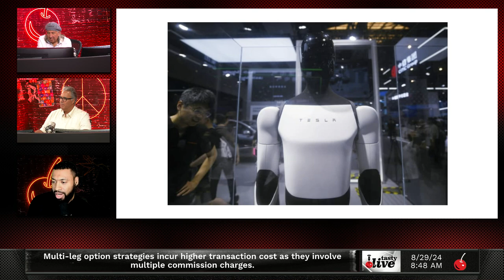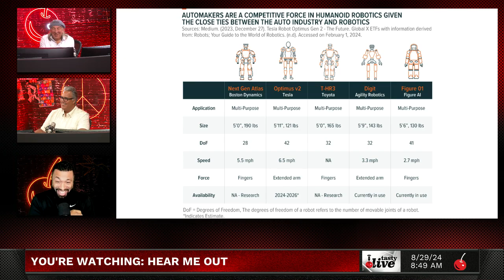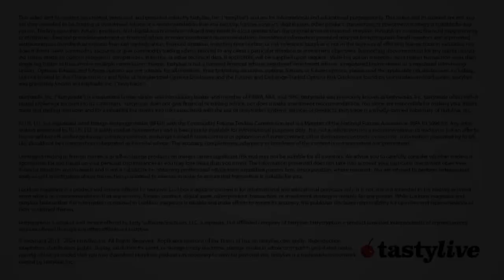Robots Will Take Your Job … This Is Why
The tastylive team, led by Victor Jones, analyzes recent volatility in semiconductor stocks like Nvidia (NVDA) and AMD (AMD), while also examining the impact of industrial humanoid robots and AI on future job markets. Tom argues that technological advancements, such as these, ultimately create more high-skilled jobs amidst concerns over job displacement.